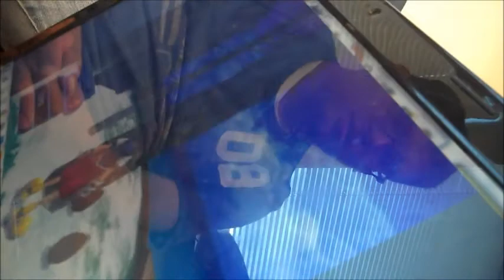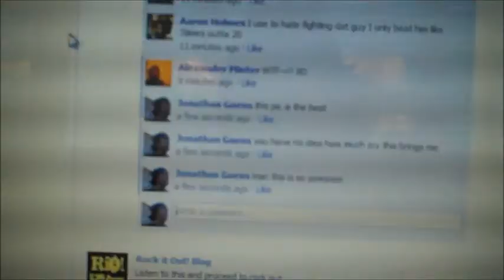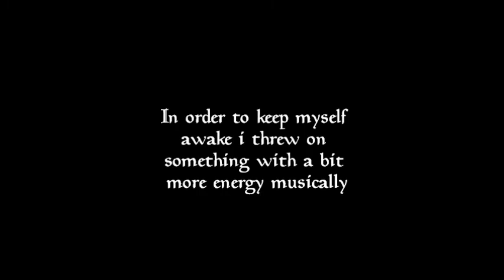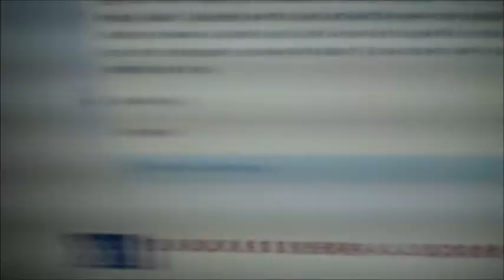05/29/2012 - Silversun Pickups kind of day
Random vlog is random, but I hope you enjoy it.